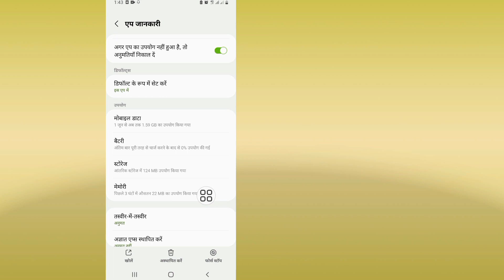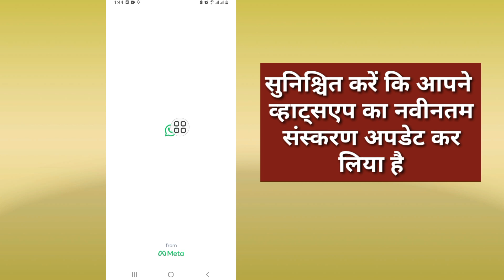व्हाट्सएप स्टेटस विकल्प 2023 नहीं दिख रहा (नया अपडेट) | व्हाट्सएप स्टेटस न दिखने को कैसे ठीक करें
आज मैं आपको व्हाट्सएप स्टेटस विकल्प दिखाने जा रहा हूं जो 2023 (नया अपडेट) नहीं दिखा रहा है  व्हाट्सएप स्टेटस न दिखने को कैसे ठीक करें व्हाट्सएप स्टेटस विकल्प 2023 (नया अपडेट) न दिखने के बारे में जानने के लिए यह वीडियो देखें  व्हाट्सएप स्टेटस न दिखने को कैसे ठीक करें

 व्हाट्सएप स्टेटस का विकल्प नहीं दिख रहा